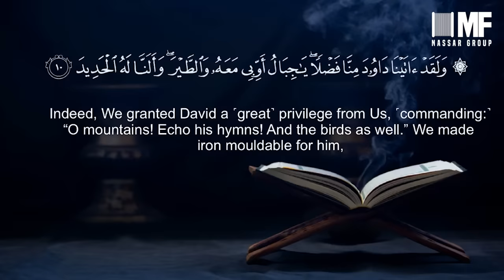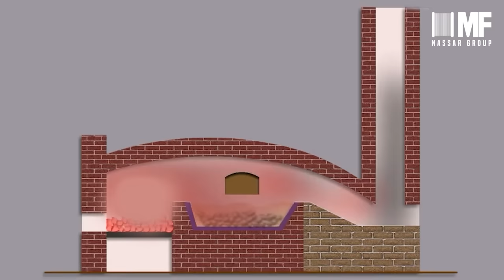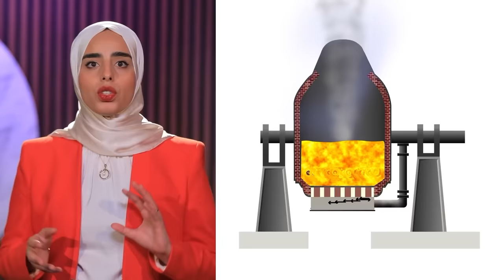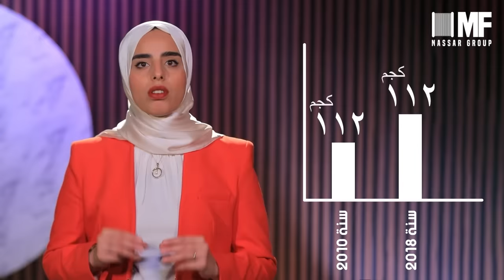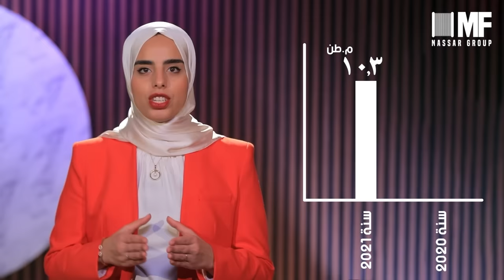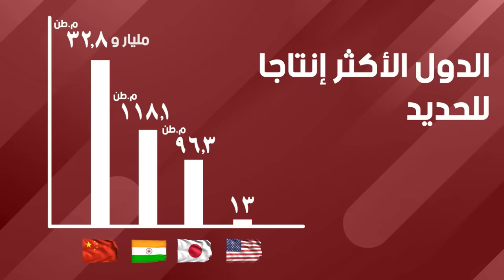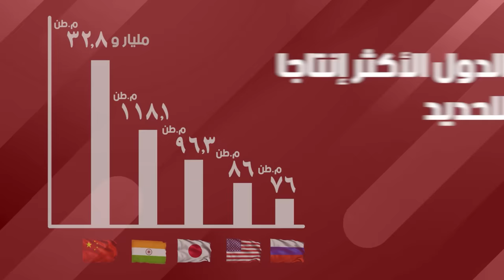سيدة الصناعة "ريهام فتحي اللو" ودور الحديد في قوة اقتصاد الدول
مجموعة شركات نصار تأسست عام 1971 .. قام بتأسسها رجال الأعمال مجاهد نصار وفتحي اللو
نصار جروب رواد صناعة الاسلاك والمسامير الصلب في الشرق الاوسط

Nassar Group was established in 1971 as a small plant in the business of wire manufacturing, starting by drawing black annealed wire for the construction industry. Through years, Nassar Group has been always motivated to meet the growing demand for wire manufacturing, not only in Middle East, but also in the entire world. Today, Nassar Group is widely known as a foremost leader in the wire manufacturing industry, as it has embarked upon a series of initiatives aimed to increase its production capacity. The ongoing technical expansion projects are designed to be able to produce the top qualified products that will embrace Nassar Group’s presence in the world of wire. After that, Nassar Group participated in the trading market by establishing several trading companies for trading mainly welding electrodes and grinding disks, and in a short time, the group was able to have several agencies for leading brands from all over the world